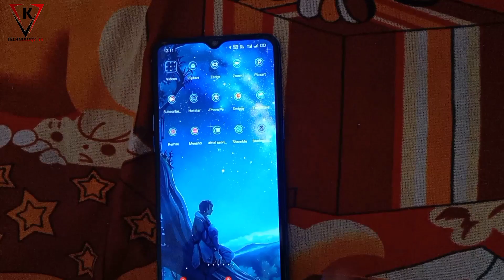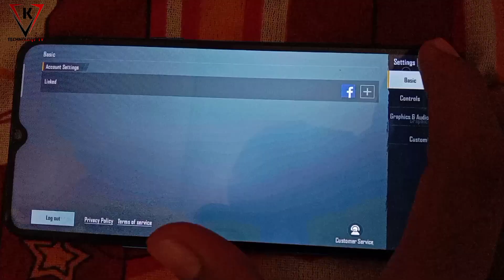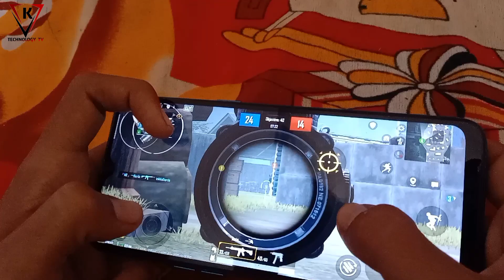Realme 5s Pubg Test 2022 - Gaming Test - Realme 5s Pubg Mobile Sensitivity Settings | Pubg Game Test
Some Queries.